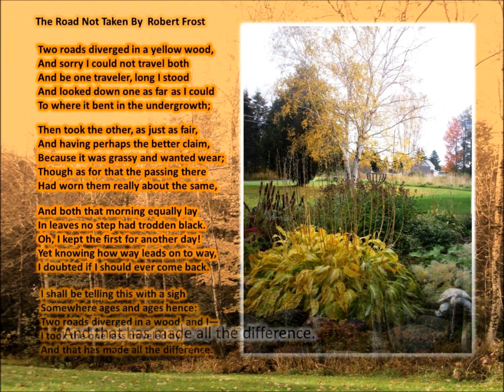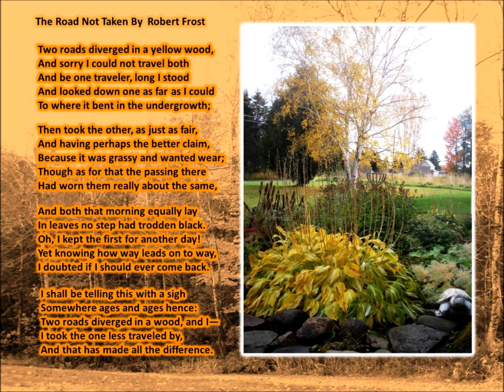Devoe Arnold Autumn Tribute to Robert Frost Video 2015